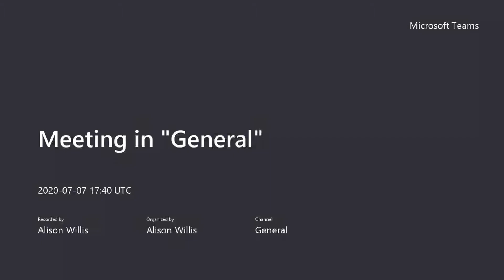York College welcome to Access to Humanities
Welcome to the Access to Humanities course at York College.